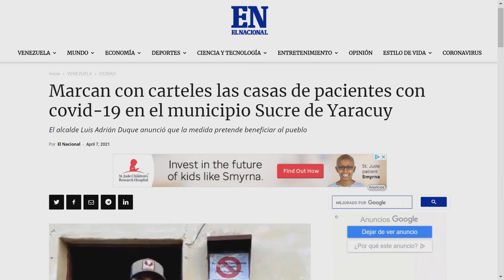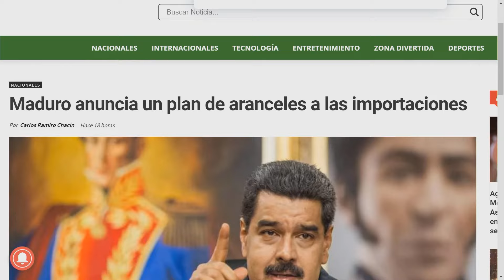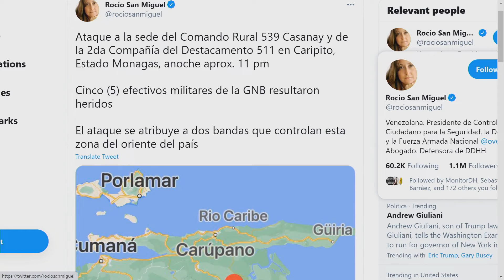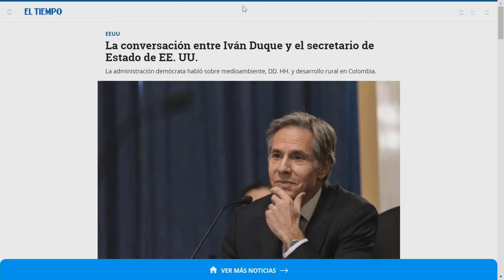Hoy en Venezuela se cuentan fallecidos y no contagiados ElCitizen | EVTV | 04/07/2021 Seg 1